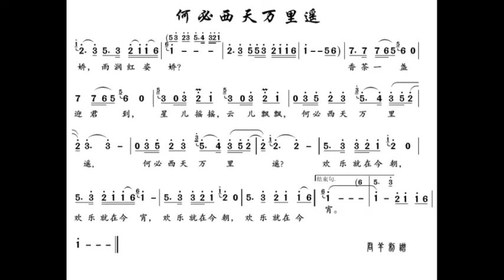何必西天万里遥 D调伴奏 - instrumental in D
谢谢光临！